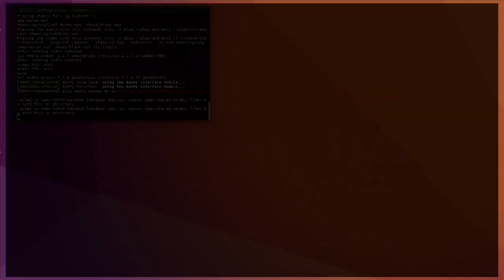Stogie Geek Segment: Wine and Cigar Pairings - Stogie Geeks #232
While we here at Stogie Geeks typically pair cigars with spirits and cocktails, Joe Hollywood breaks down pairing cigars with different kinds of wine in this week’s Stogie Geek Segment!